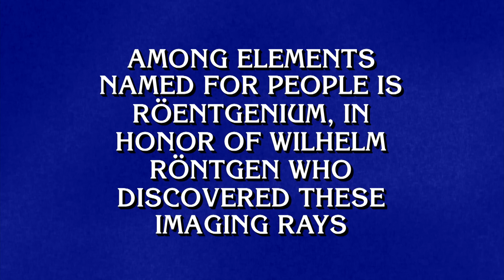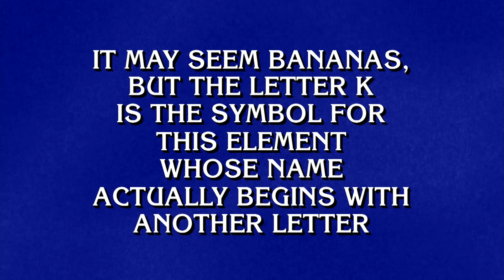On the Periodic Table | Category | Celebrity Jeopardy!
Don't let these elements take you by surprise! 😏🔬